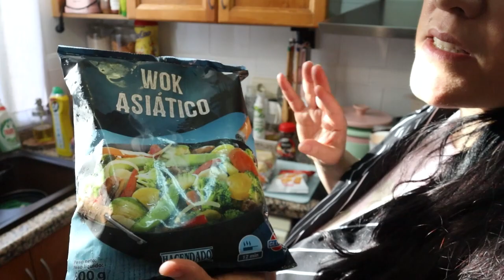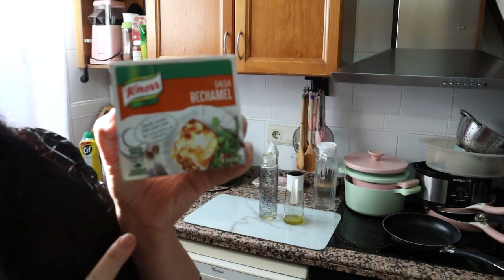📸VLOG📸UN DIA EN MI VIDA DESAYUNOS PASCUAL A LA ANTIGÜA+CORTO EL PELO A RUBÉN Y HAUL PROZIS OCTUBRE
DESCUENTO ESPECIAL FREIDORA DE AIRE ULTECNIC entre el 11 y el 17 OCTUBRE
*   Shopify Prime Day-grandes rebajas
• MI ASPIRADORA SECO Y HUMEDO PREFERIDA :Enlace de compra TINECO FLOOR ONE S5 COMBO
MASCARILLA VALQUER
COJINES ROSAS TERCIOPELO